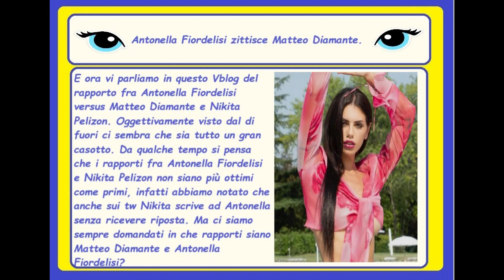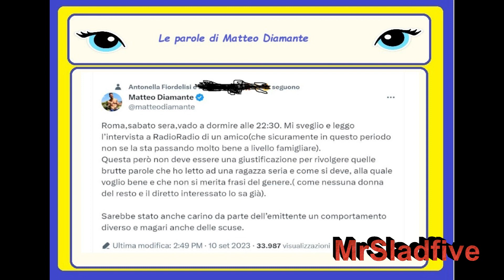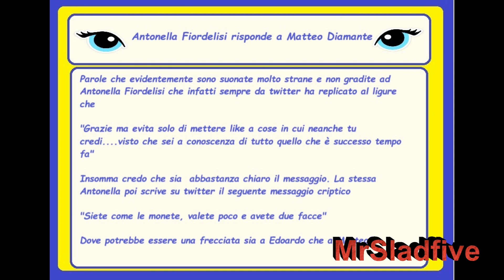GFVIP Antonella Fiordelisi zittisce Matteo Diamante, che si era intromesso fra Chiofalo e Edoardo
gfvip donnalisi. Qualcosa mi dice che adesso le donnalisi festeggeranno questo nuovo nostro Vblog che riguarda Antonella Fiordelisi e Matteo Diamante che di fatto si era intromesso nella discussione fra Edoardo Donnamaria e Francesco Chiofalo, difatto lei dice che non gli crede e sembra anche mandare una bella frecciatina a Edoardo Donnamaria. Insomma un bel clima molto incandescente lasciateci dire.